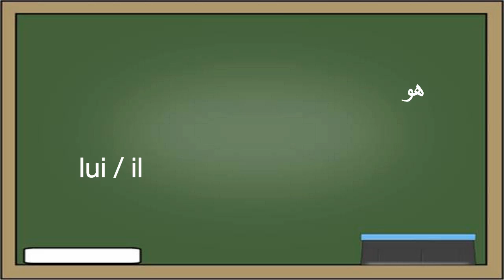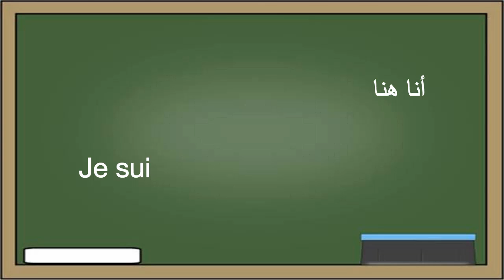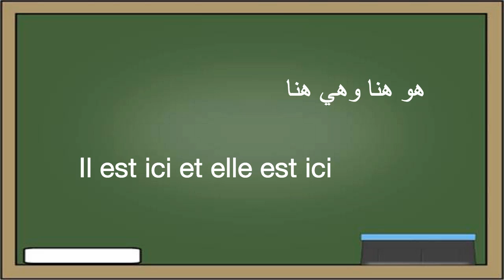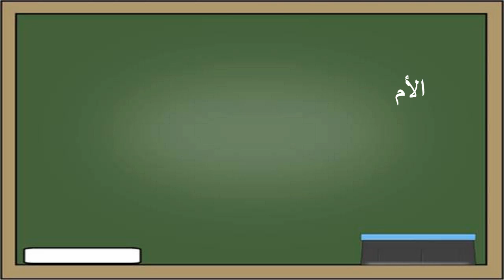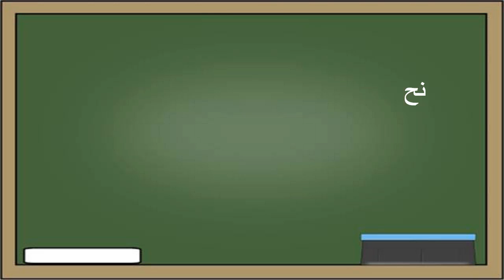تعلم اللغة الفرنسية : ١- العائلة - Apprendre La Langue Arabe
كورس مجاني لتعليم اللغة الفرنسية  بالنطق الصحيح
الكورس مقسم الي ٣٣ درس و يحتوي علي أكثر من ١٠٠٠ جملة الأكثر استخداما في اللغة الفرنسية